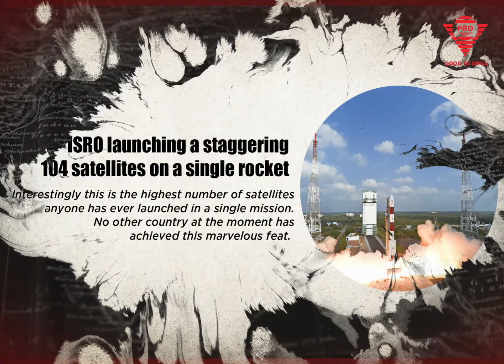75th Independence day!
The preservation of freedom is not the task of soldier alone, the whole nation has to be strong.
This Independence Day let’s take a pledge to protect the peace and unity of our great nation. Happy Independence Day!